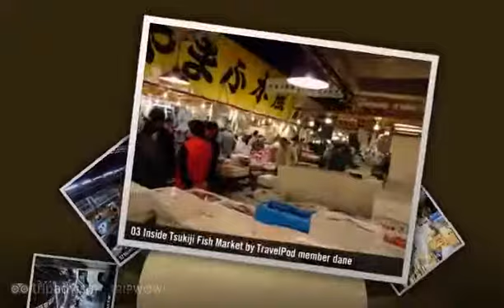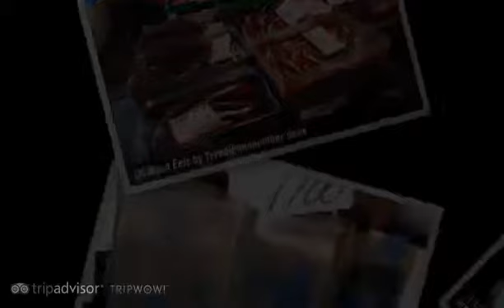"Tsujuki Fish Market" Dane's photos around Tokyo, Japan (getting to tsujuki fish market)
Preview of Dane's blog at TravelPod.